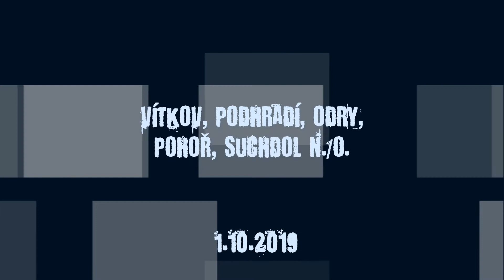PODHRADÍ 19/5 - Pohoř, Rozhledna Olšová, Kletné, Suchdol n./O., Hl. Životice, Kunín, Mošnov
PODHRADÍ 2019/5. Pohoř, Rozhledna Olšová, Kletné, Suchdol n./O., Hladké Životice, Kunín, Bartošovice, Mošnov.
This will support the time allocated to their creation, thank you."